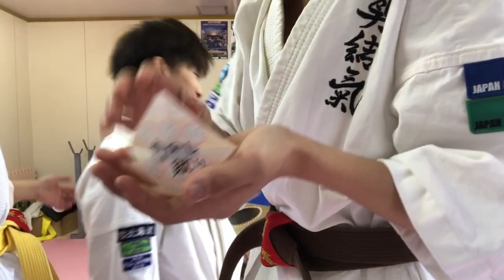【チャレンジ】キレとスピードで風船を割れ！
風船が以外にも割れなく、苦戦しました！笑この自粛期間にチャレンジ企画を出していこうと思います！皆さんも何がチャレンジできることを見つけてみるといいかもしれません！ぜひやって見てください！

北海道で空手をやっている上野三兄弟です！本気で世界チャンピオン目指して、日々の稽古に励んでいます！世界一までの道のりやプライベートを楽しく伝えて行ければと思っています！押忍！